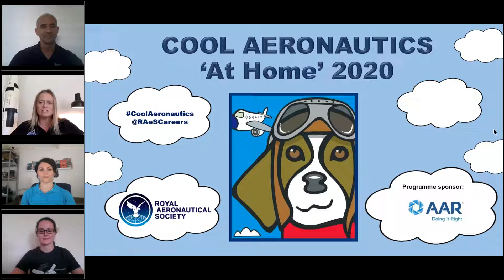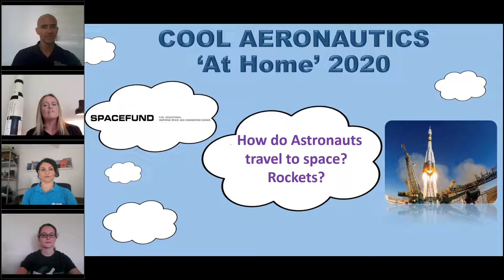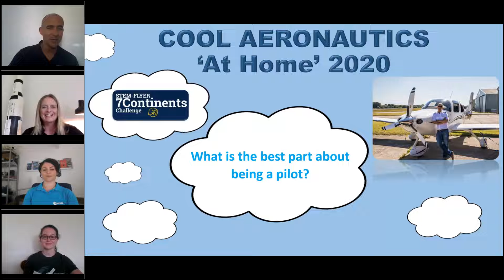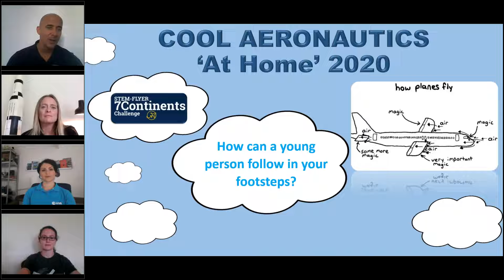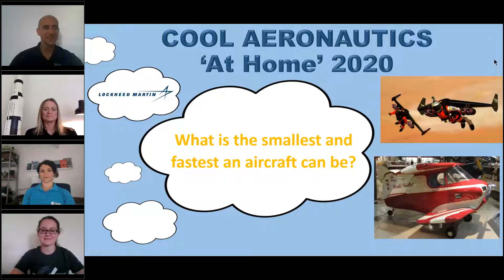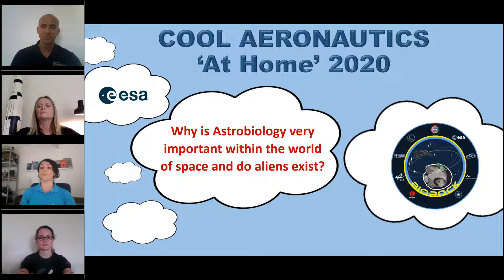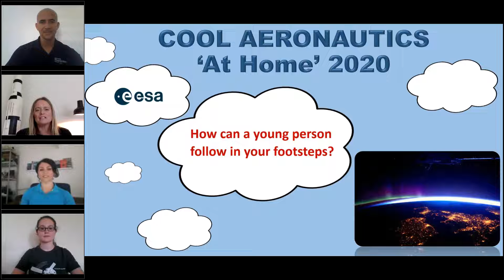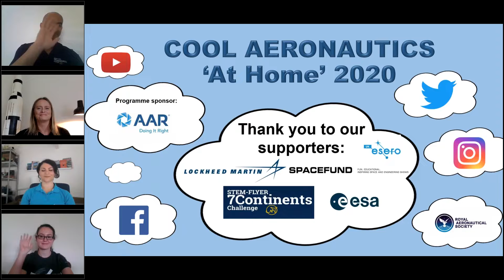Cool Aeronautics now 'at home!'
The Royal Aeronautical Society, along with our supporters from Spacefund, Lockheed Martin, European Space Agencey & STEM Flyer have produced this in the first of a series of pre-recorded Cool Aeronautics Webinars. You will hear from our wonderful speakers about their jobs working in aviation, space & engineering. A series of questions were sent in to us from primary schools and our speakers are going to try and answer them in this video!

Along with this video, we have also produced a Cool Aeronautics 'at home' activity pack that can be used online at home or in the classroom. Follow this link to download the pack